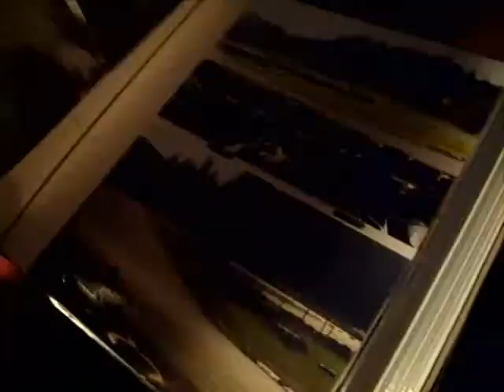Für Elise Med Magnus sine bilder!